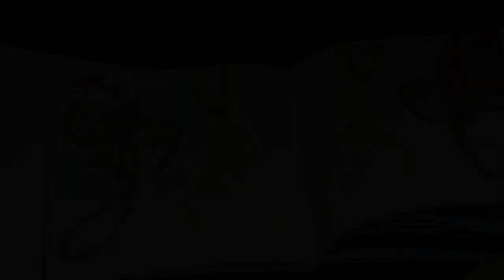Atelier de peinture au fil tiré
Bakary Sarr de la médiathèque de l'Institut français de Dakar vous propose un atelier de peinture au fil tiré.